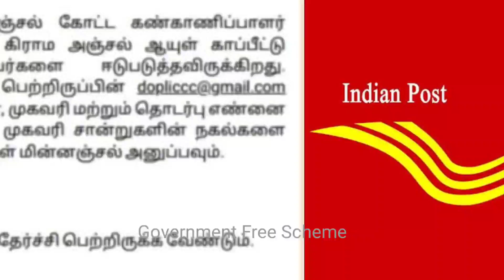தமிழக அஞ்சல் துறை வேலைவாய்ப்பு 2021 | Post office recruitment | Tamil Nadu Government jobs 2021